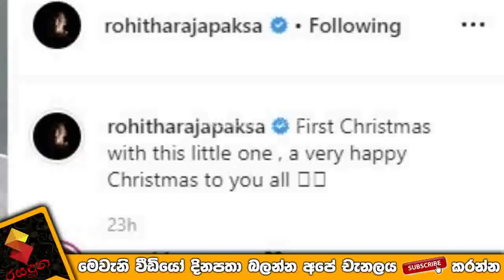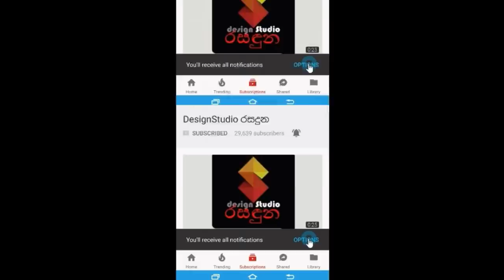පුංචි නිර්වාන් රාජපක්ෂ රෝහිත ටට්යානා සමහින් නත්තල් සැමරුවේ මෙහෙමයි Rohitha Tatyana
රාජපක්ෂ පවුලේ අළුත්ම සාමාජිකයා,පුංචි නිර්වාන් රාජපක්ෂ රෝහිත ටට්යානා සමහින් නත්තල් සැමරුවේ මෙහෙමයි Rohitha Tatyana